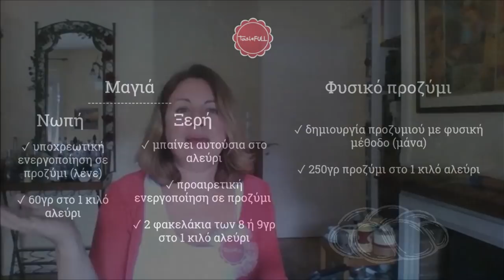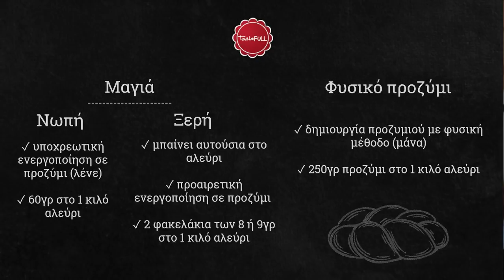#6. Φρέσκια ή ξερή μαγιά ή Φυσικό Προζύμι | Τσουρέκι Q&As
Θέλω να σας παρακινήσω! Να γνωριστείτε με τη μαγική ζύμη του τσουρεκιού. Η συνταγή που αγαπώ και δίνει τα τσουρέκια της αγκαλιάς είναι μια με μεγάλη αναλογία υγρών.
Το τσουρέκι της μαμάς μου - το πιο τρυφερό!